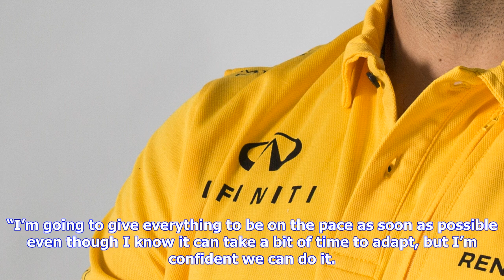Breaking News | Sainz geared up for renault f1 debut in united states gp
Sainz geared up for renault f1 debut in united states gp

Carlos Sainz Jr. is geared up for his maiden outing with the Renault Formula 1 team at next weekend’...